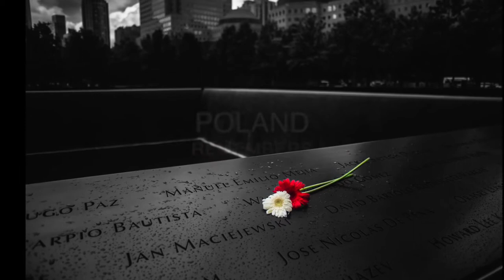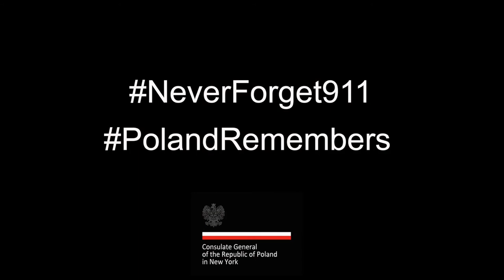Poland Remembers - 20th anniversary of the attack at the World Trade Center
Leokadia Glogowski - an architect who was on the 82nd floor of the WTC North Tower. She recalls that day, describes fragments of the evacuation from the tower and return to her family.

Leokadia Glogowski -  w dniu ataku znajdowała się na 82 piętrze północnej wieży WTC. W swoich wypowiedziach wspomina tamten dzień, opisuje fragmenty akcji ewakuacyjnej i swój powrót do rodziny.